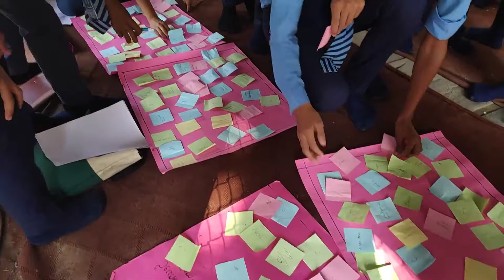Back to Village (Morang)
Group activities among the participants.